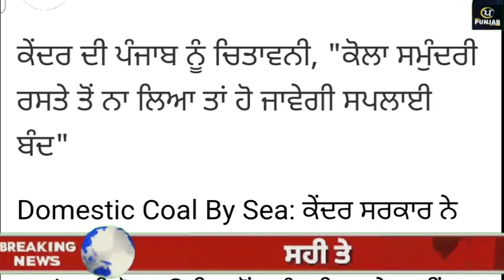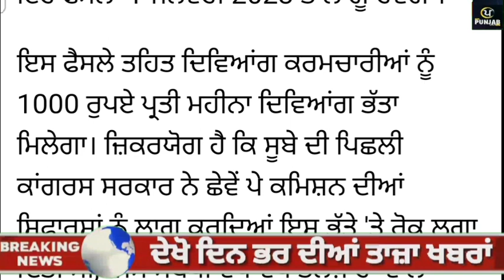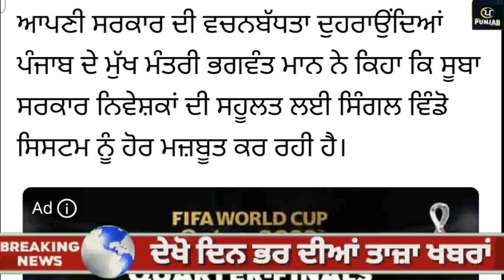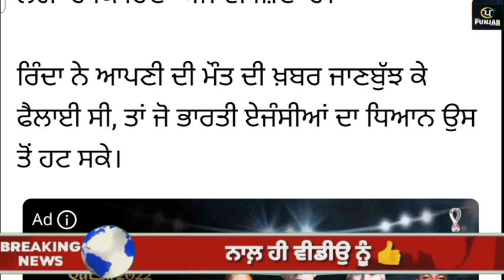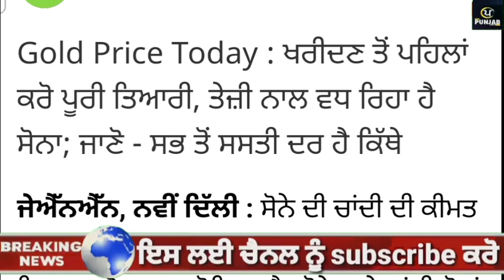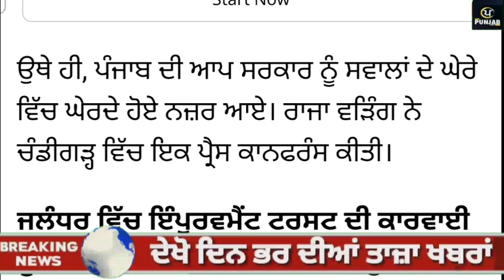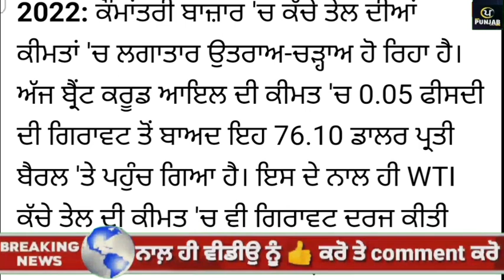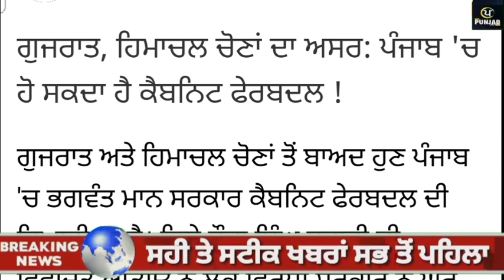Today Afternoon Breaking News, 10 ਦਿਸੰਬਰ ਦੀਆਂ ਖਬਰਾਂ, CM Bhagwant maan ,Tarsem Singh Matharu